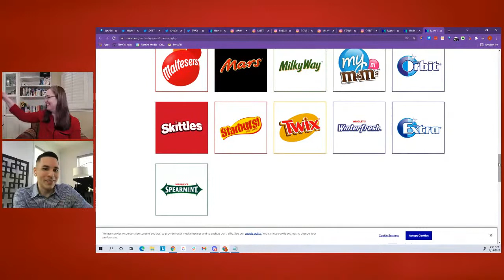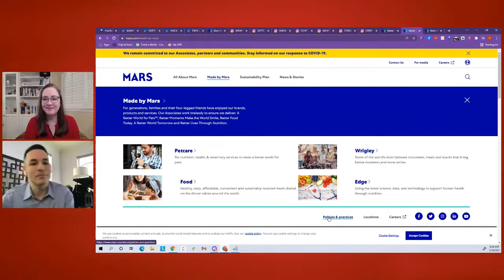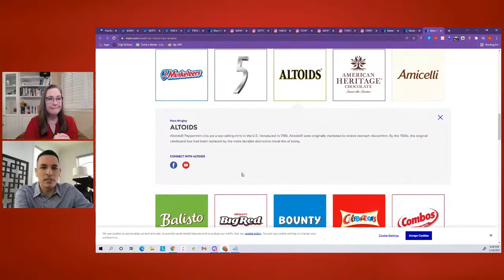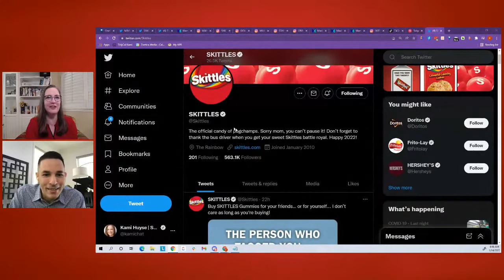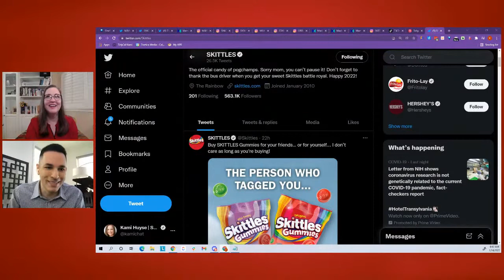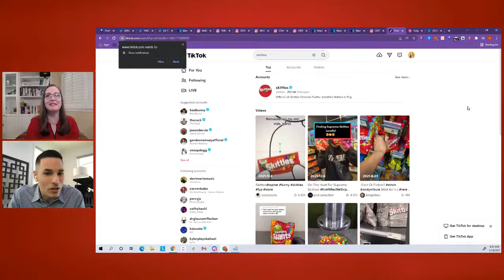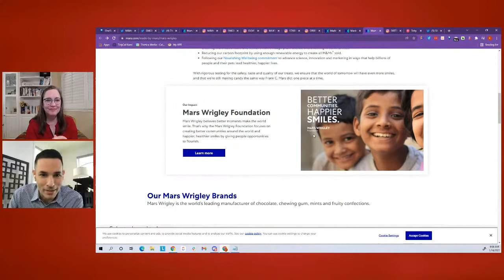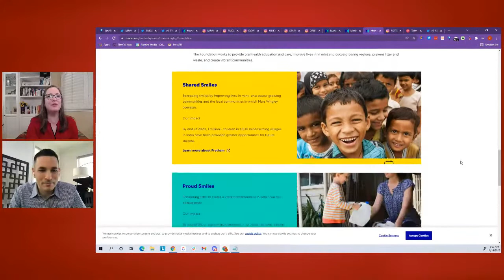How the International Mars Wrigley Brand Builds Online Community with Social Media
We hear it all the time, “People like to connect with people online.”

If you are building a personal brand, that’s great. But what if you are building a brand that isn’t a person?
You might be a B2C or B2B brand that doesn’t want to be connected to a singular person.

Mike Italia is the social and digital content creator for Mars Wrigley for iconic brands like @mmschocolate @skittles & @snickers.

These are strong B2C brands, but did you know that we all can take a page from his experiences personalizing multiple brands across many social media channels?

Come learn his philosophy for turning an established brand into a brand influencer. We will discuss how to:

● build social engagement and a brand fanbase
● optimize your content across paid and organic
● bring your content in-house and use an agency effectively
● expand to new platforms like Discord and Twitch

SPEAKER:
Michael Italia, Director of Social Media & Digital Content Studio, Mars Wrigley
Michael is Head of the Digital Hive, the in-house social media & digital content studio at Mars Wrigley, overseeing social media, influencer, and digital content strategies for North America.  Michael also leads all in-house social content production, bringing the Mars Wrigley brands and their campaigns to life across all social platforms. Prior to leading social media, Michael held various brand leadership roles within Mars and other global CPG companies, managing billion-dollar brands and developing industry award winning/Emmy nominated advertising campaigns.